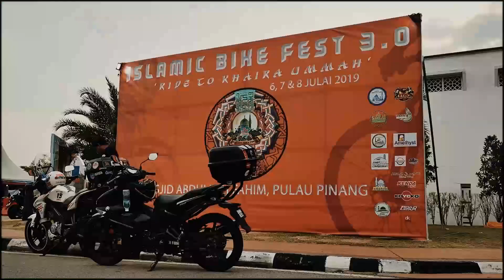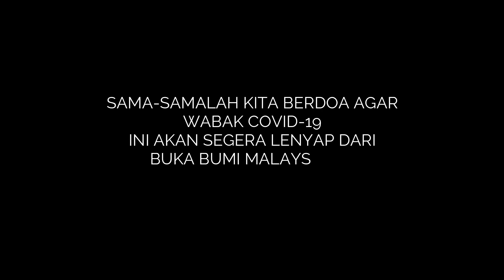Sepi Malam di KLIA | Kuala Lumpur International Airport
Alhamdulillah diberi rezeki untuk menghantar penumpang ke KLIA. Alang-alang dah sampai lapangan terbang antarabangsa ini, kita rakam sedikit keadaan semasa di musim pandemik Covid-19 ini.

Kosong, sunyi sepi, tiada kenderaan yang bertali arus keluar & masuk ke airport, tidak seperti di hari-hari biasa sebelum bermulanya PKP 1.0. Doakan semoga keadaan akan segera beransur pulih & kita dapat menikmati kehidupan seperti biasa, sebagaimana dahulu.

Rindu nak menjelajah & mengembara..

COMMENT sebarang idea, cadangan, pandangan mahupun teguran untuk kami perbaiki di masa akan datang

MalayaTourer
Touring | Travelling | Exploring

SONG CREDITED:
Music Info: Hip Hop Beat - Soul-Prod Music.